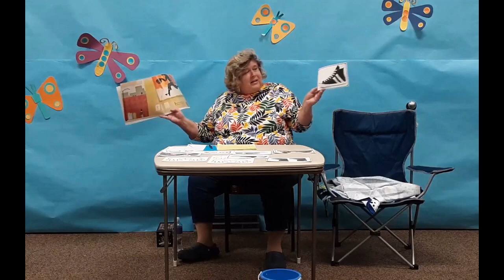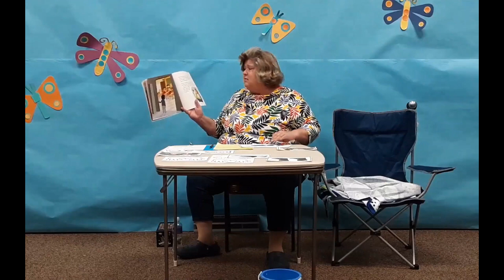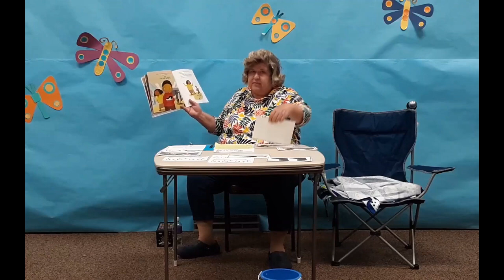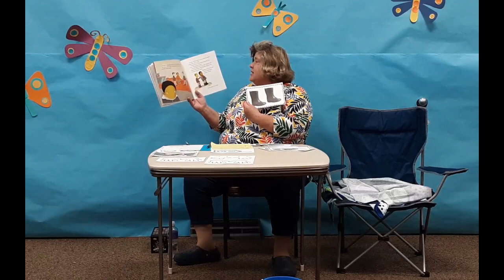Younger Kids option day 2